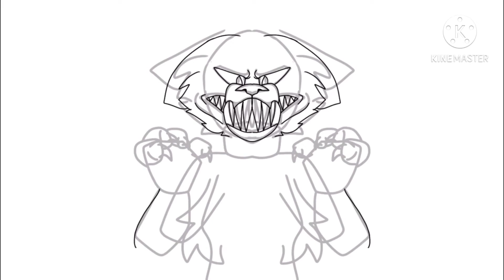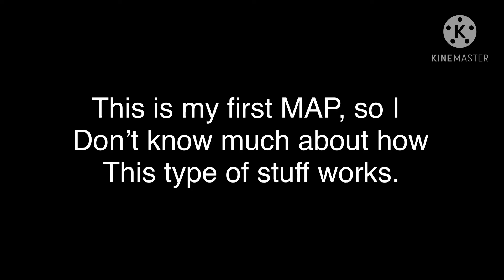Darkness Take Control [MAP THUMBNAIL]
Once again, this is my first MAP. I do not want or know how to go through the process of making a thumbnail contest. Do not yell at me if you wanted me to do a thumbnail contest. This was my first MAP, don’t expect much from me.
Links

Timestamps

(None are needed for this video)

Credits

Drawn by: NiraCreation Studios